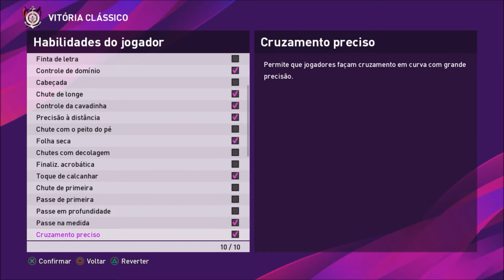ROBERTO CAVALO LENDA PES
fala aí pessoal eu sou o Vini e esse é o Qué Quezo Games trazendo um vídeo editando o Roberto Cavalo lenda do Criciúma e do EC Vitória no Pes 2020 deixem seu jóinha aí compartilhem o vídeo e se inscrevam no canal ajuda nóis aí valew pessoal até a próxima se DEUS quiser falow pessoal até a próxima aperta start